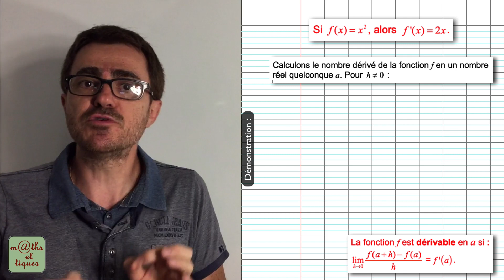DEMONSTRATION : Dérivée de la fonction carré - Première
Dans cette vidéo, tu pourras apprendre à effectuer une démonstration permettant d'obtenir la formule de la dérivée de la fonction carré.
Tous les détails du principe de la démonstration te seront expliqués. 👍